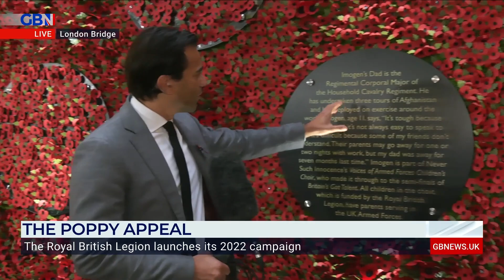British Legion launches Poppy appeal